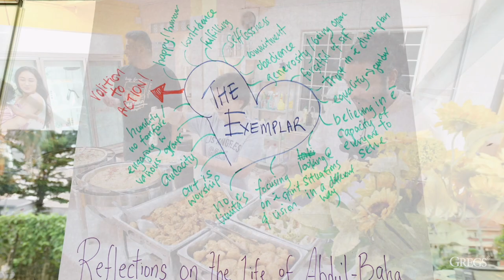Baha'i World Conference - Petaling Jaya Damansara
Photos captured at the 2 days World Conference organised by the Baha'i Community of Petaling Jaya - Damansara sector, on 7th. & 8th. May 2022